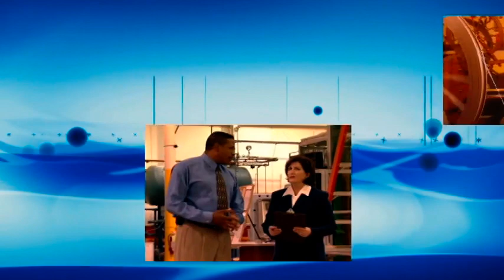Toni G 036 Psychic Medium 07172018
Guest: Sarah